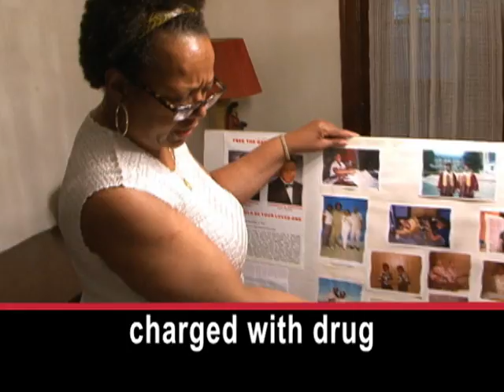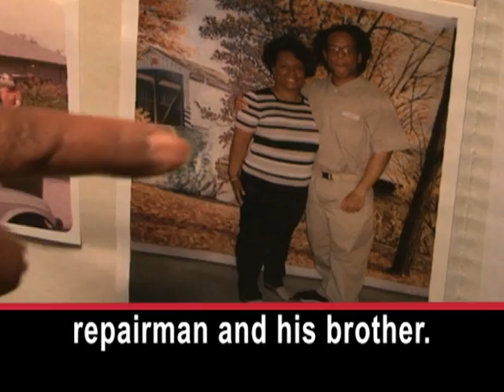Fighting Mandatory Sentences for Drug Crimes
In 1998, Lawrence Garrison and his brother Lamont were students at Howard University in Washington. They both worked for the Justice Department, and planned to attend law school. But a man who had fixed their car was arrested on drug charges. He told investigators that the Garrisons had been involved.

LAWRENCE GARRISON: "And they questioned me. That's when they showed me pictures of Tito Abea. They asked, 'Have you ever seen this guy?' I said, 'Yeah, he fixed my car.'"

The repairman could have received a ten year jail sentence for drug distribution. The only way to reduce that sentence was to say someone else was involved.

Critics of mandatory sentences say people suspected of violating drug laws often falsely accuse others. Julie Stewart is president of Families Against Mandatory Minimum Sentences.

JULIE STEWART: "So they'll give someone up. Other times, people actually even make up names, and say, 'Well, yeah, so and so did this you know -- I know, I saw him one time.'"

Lamont Garrison remembers being given the chance to reduce his sentence.

LAMONT GARRISON: "And they said, 'OK, Mr. Garrison, it's your opportunity, you know, to help yourself.' And I said, 'Well, help myself how? You know, what do you mean?' 'Well, you know, you know what this is about, you guys were guys were doing wrong, XYZ, you know, you got to tell us what you were doing.' I said I wasn't doing anything wrong, so there's nothing to talk about."

JULIE STEWART: "They call it the best tool in their arsenal.  Because they can hold that hammer over a defendant's head and say, 'If you don't either give us more information you're going to get this five or ten year sentence.'"

The Garrisons were never charged with drug possession, just conspiracy. A federal jury in Virginia ruled against them because of the statements of the repairman and his brother. Government lawyers presented no other evidence.

JULIE STEWART: "So, there was such an enormous sensitivity around the crack cocaine issue that I think you could have taken just about anybody to trial and charged them, you know, charged them with some sort of crack cocaine offense and found them guilty."

Lawrence Garrison served 12 years in jail. His brother served almost 14. The repairman was sentenced to 18 months.

The Garrisons no longer have any interest in the law. They say the system is corrupt. I'm Jim Tedder.